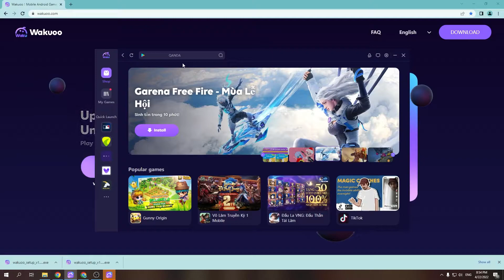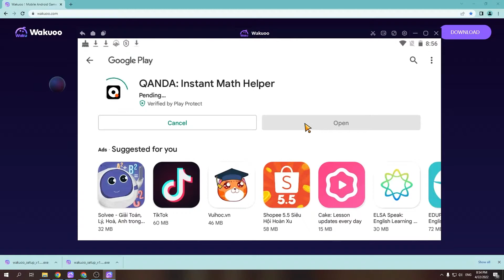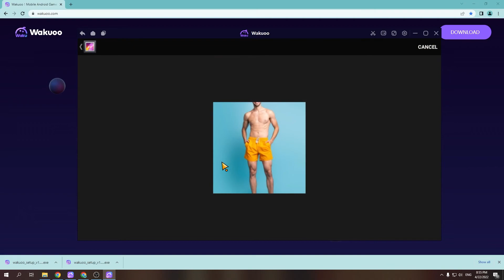QANDA PC - Cách tải & dùng mượt trên Máy tính/ Laptop Windows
Link tải nè 😘 QANDA PC là ứng dụng hàng đầu hiện nay và bây giờ bạn có thể tải cho máy tính Windows/ Laptop.

0:00 giới thiệu QANDA PC
0:18 hướng dẫn
1:09 cách tải phần mềm
1:15 cài đặt
1:37 bắt đầu sử dụng
2:03 đăng nhập google
2:08 mở ch play
2:03 tải XX trên PC
2:25 mở XX PC Windows
3:02 Trải nghiệm QANDA trên Máy tính